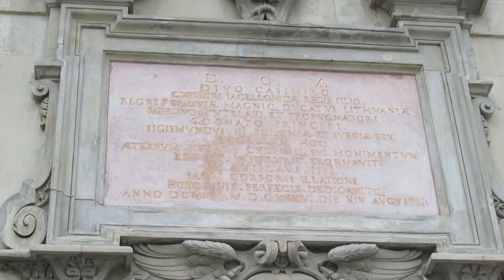Wilno (Rossa, Ostra Brama, Katedra)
Zostaw suba!!!